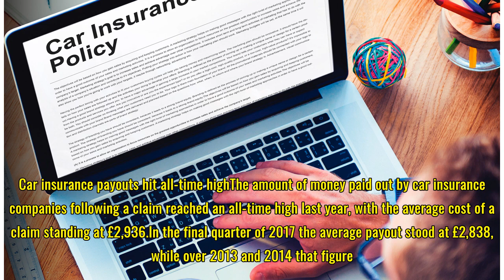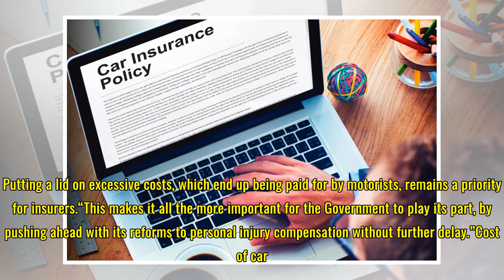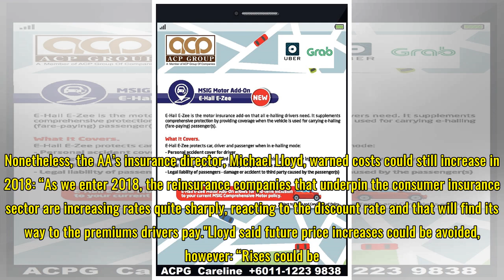Drivers paying £800 million a year for insurance add-ons